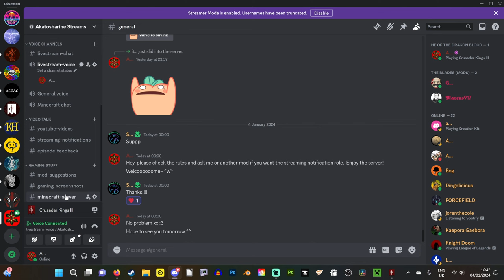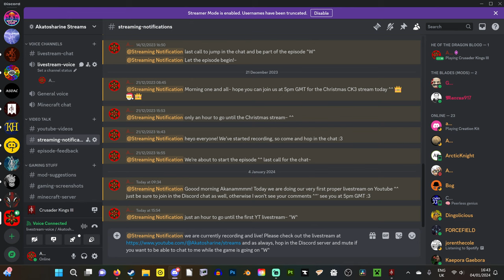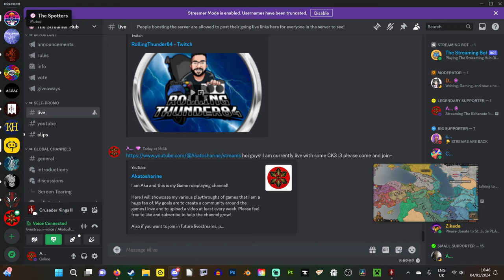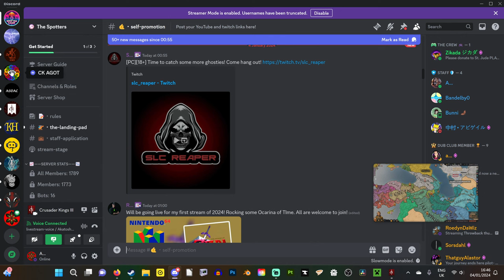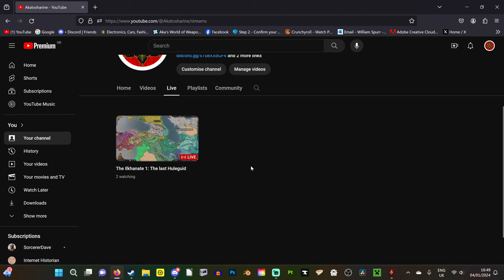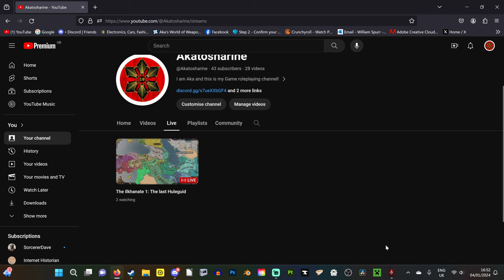The Ilkhanate 1: The last Huleguid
Welcome to my first livestream, everyone!
Today, we start a new campaign as the Khagan Muhammad of the Ilkhanate!

Welcome, Sadiq, to the burning hot lands of Tabriz, where the last scion of the house of Hulagu, grandson to Genghis Khan himself, holds on to a remnant of the former glory that the Mongols used to wield in Central Asia.

Clinging on to a religion regarded as heretic to most of the Despots around him, and surviving on only the grace of his title, Muhammad II must slowly claw his way back to being deemed worthy of an Imperial title. Will he accomplish this, or will the sands of time claim him and his 'Empire' forever more?

Livestreamed on my Youtube channel (for the first time!)